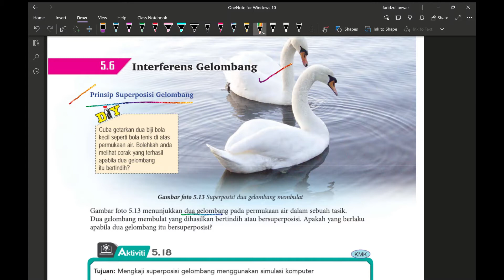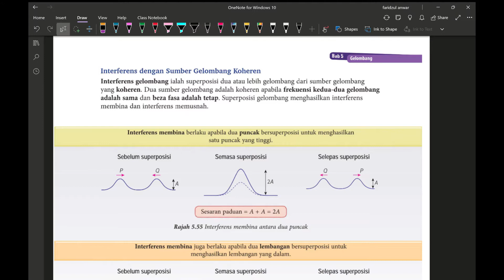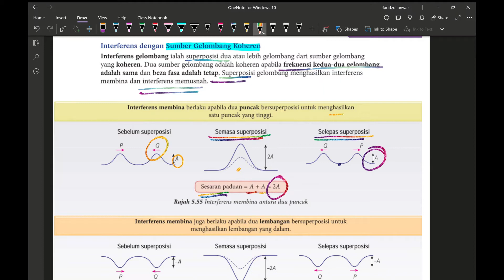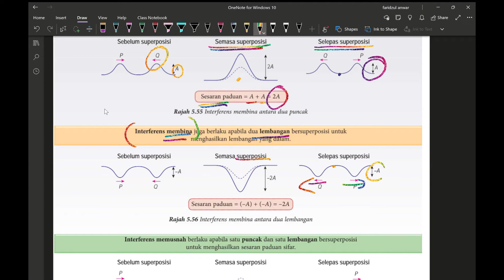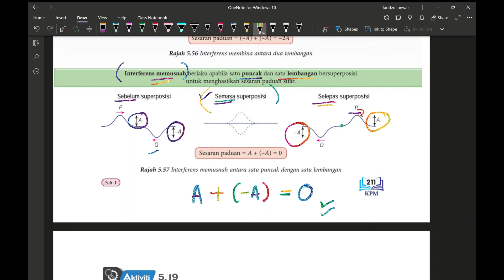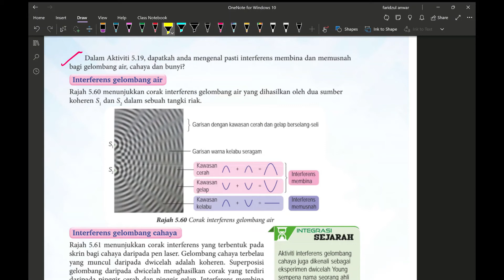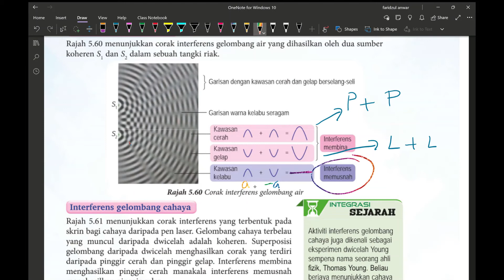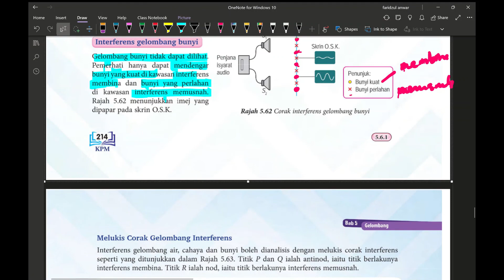FIZIK | TING 4| 5.6 INTERFERENS GEL